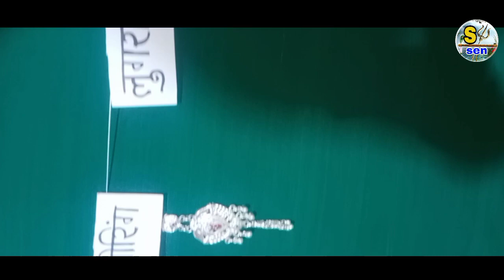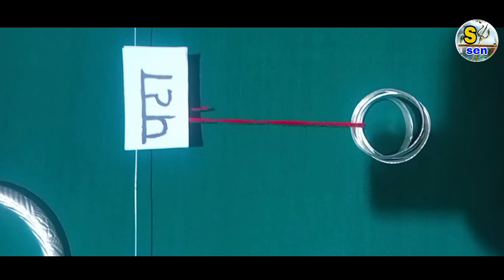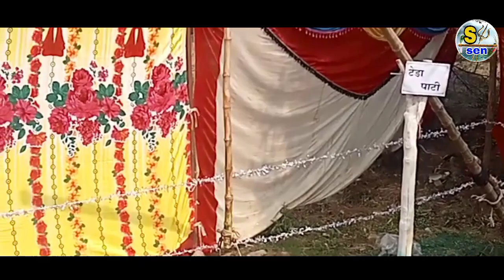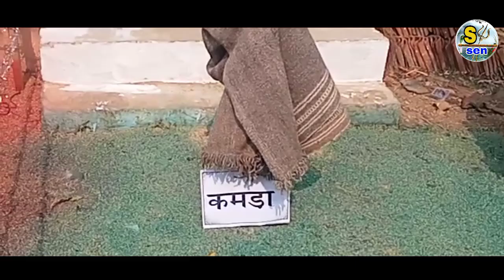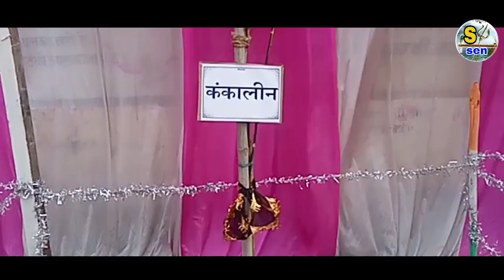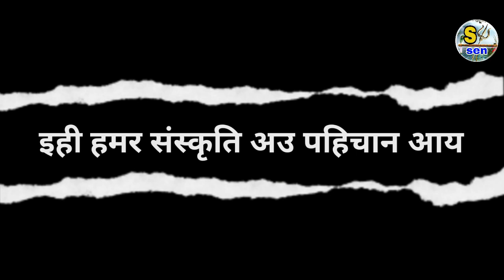छत्तीसगढ़ की संस्कृति//culture of Chhattisgarh//soulful culture of Chhattisgarh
and Mamta chandrakar
dedecated to all culture of Chhattisgarh
and their people's.
,old is gold,purvaiya music,lok mahotsav
,lok sudh ,old,vlog,vlogger song,#,shanai,sexophone...